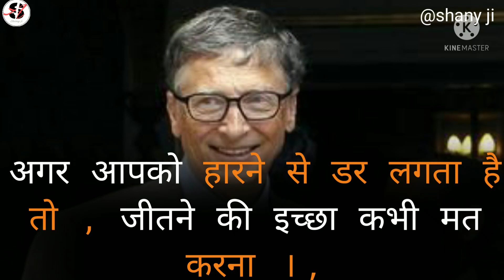सकारात्मक विचार 🤗🌄🌄🌄🌄 अगर आपको हारने से डर लगता है तो जीतने की इच्छा कभी मत करना🌄🌄🌄🌄🌄🌄🌄